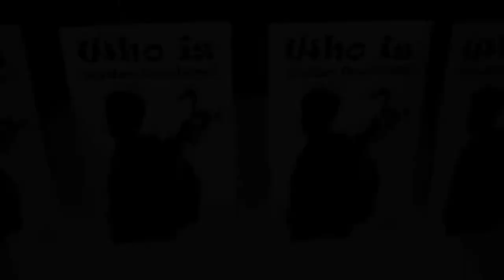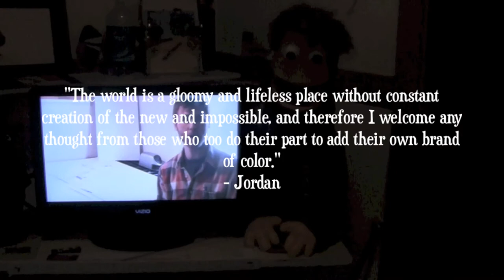"Who Is Jordan Deschene?"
Some footage from the opening of "Who Is Jordan Deschene?" at Paris In Plantsville May 2013.
I miss you man...  Hope you're doing the great big painting in the sky right now!

But my soul does...
Here's the info on the songs, buy them please.
Creedence Clearwater Revival - Have You Ever Seen The Rain -